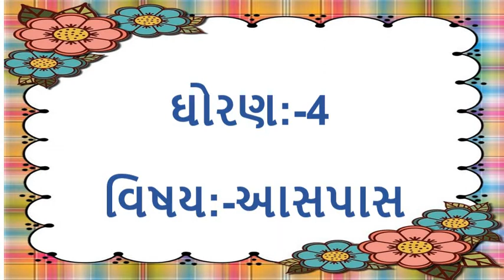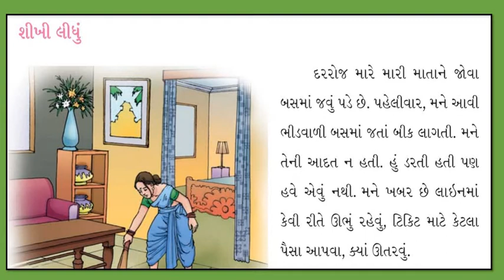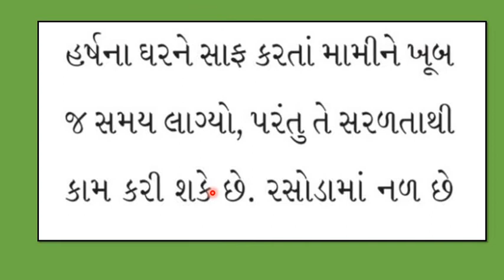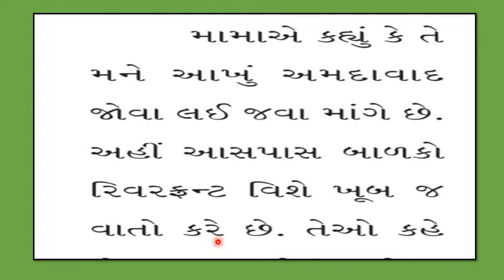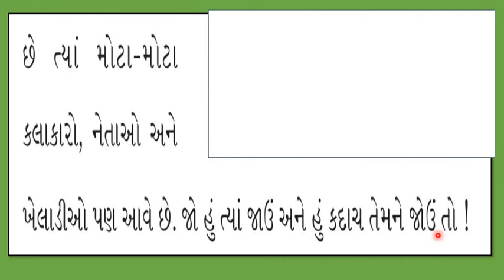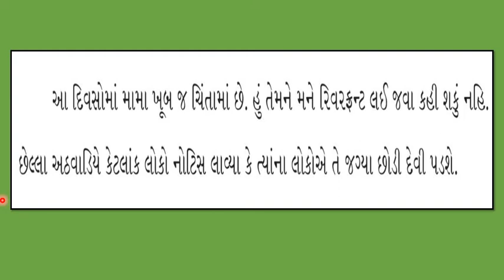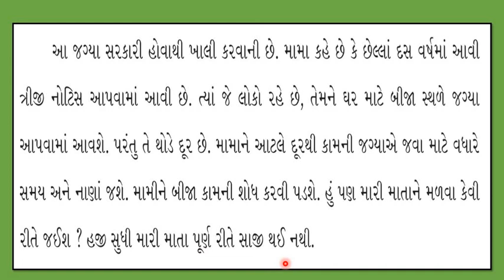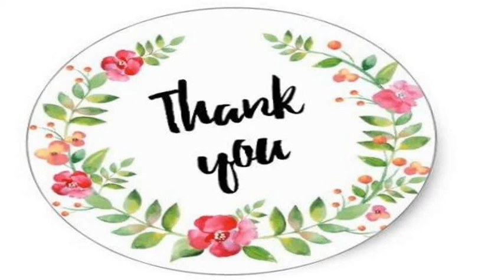Gujarati Medium - STD - 4 - ENVIRONMENT - CH - 17 - PART - 3